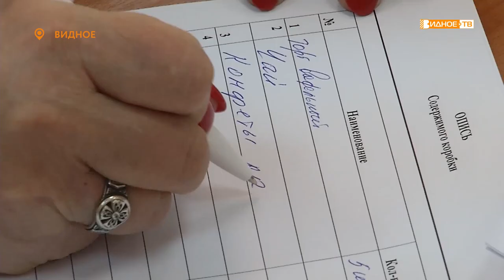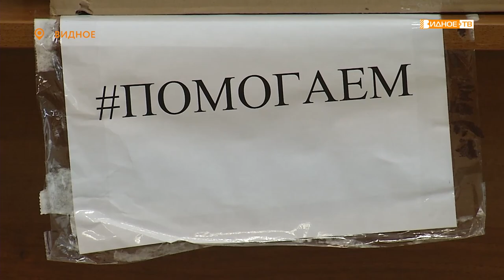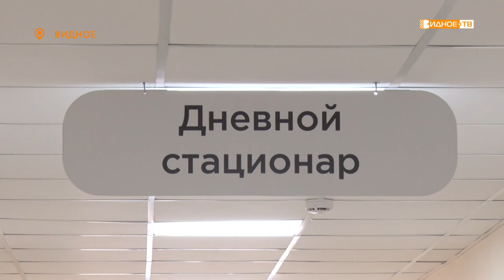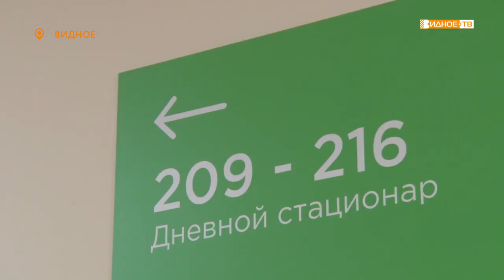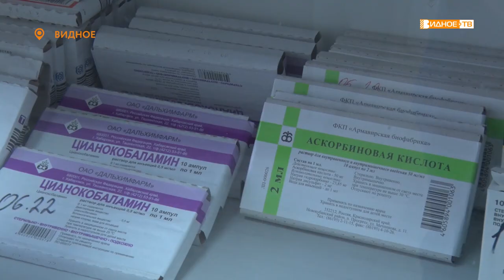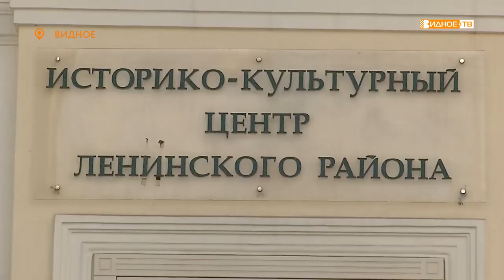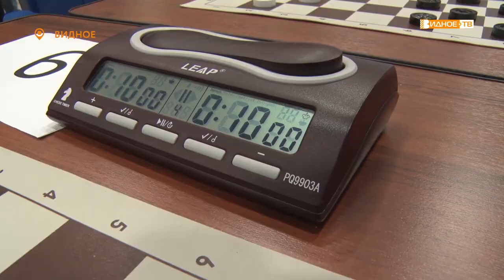Новости телеканала Видное-ТВ (10.03.2022 - четверг)